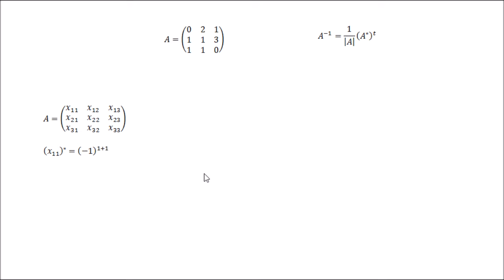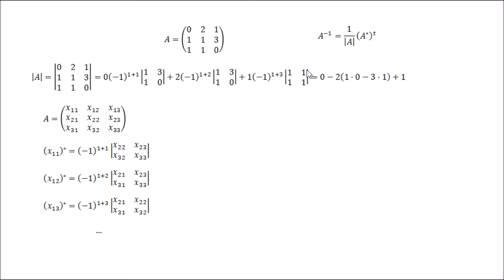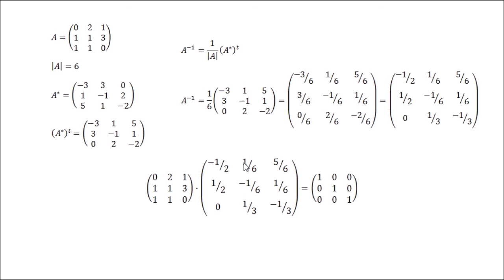Matriz inversa por determinantes, determinante por adjuntos, matriz adjunta, matriz traspuesta